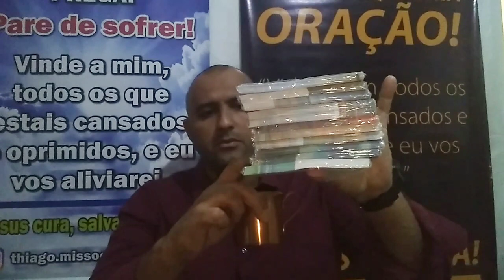ALGO QUE VOCÊ NÃO PERCEBEU NO VALE DOS OSSOS SECOS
Palavra de vida para o seu coração